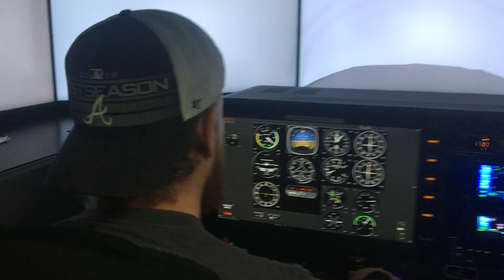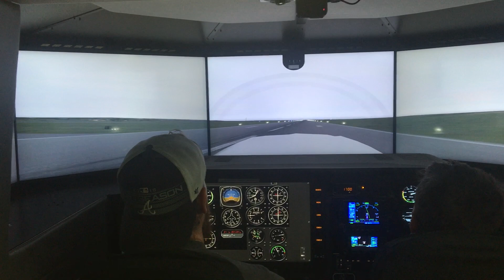Piper Warrior in the DC Max Sim ILS Approach.